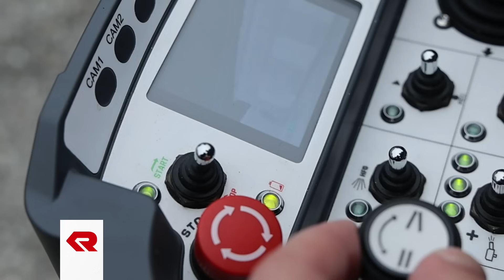RTE Robot: Vollkompatible Steuerung des Feuerwehrroboters - Rosenbauer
Der RTE Robot ist ein speziell für Feuerwehren und Blaulichtorganisationen entwickelter Lösch- und Logistik-Roboter. Er wird mittels einer handlichen und robusten Fernbedienung sicher gesteuert. Alle Funktionen von Chassis und Aufbaumodul sind über eine Fernbedienung intuitiv bedienbar. Abhängig von der Ausführung des Roboters und der Aufbaumodule stehen drei verschiedene Typen von Fernbedienungen zur Verfügung.